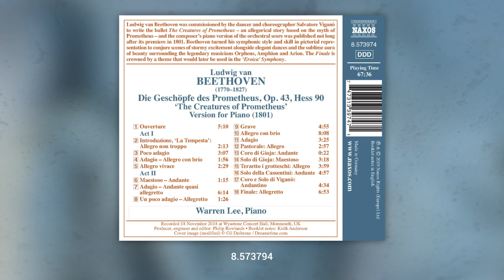[8.573974] Warren Lee talks about Beethoven's 'The Creatures of Prometheus' transcribed for piano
Warren Lee, piano

Ludwig van Beethoven was commissioned by the dancer and choreographer Salvatore Viganò to write the ballet The Creatures of Prometheus – an allegorical story based on the myth of Prometheus – and the composer’s piano version of the orchestral score was published not long after its premiere in 1801. Beethoven turned his symphonic style and skill in pictorial representation to conjure scenes of stormy excitement alongside elegant dances and the sublime aura of beauty surrounding the legendary musicians Orpheus, Amphion and Arion. The Finale is crowned by a theme that would later be used in the ‘Eroica’ Symphony.